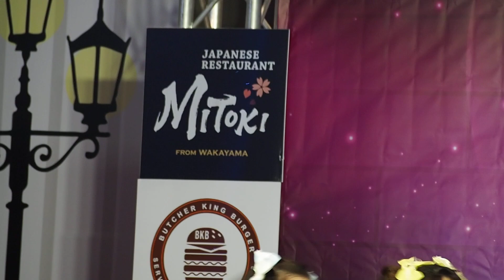051221 [FANCAM] Vasa Castella - Oidemase (Original by sumomo)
051221 Siamdol Festival 2021 4th Anniversary IDOL Super Live